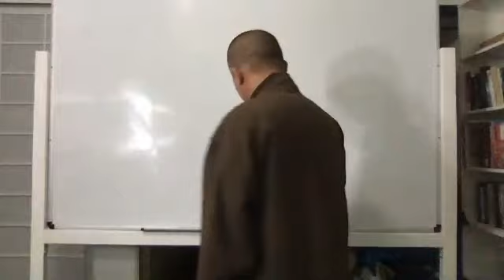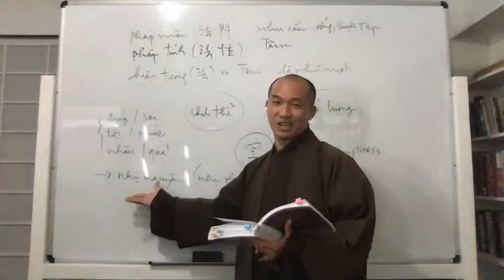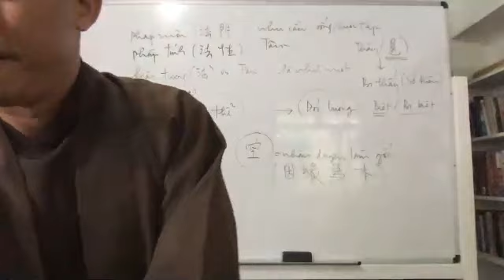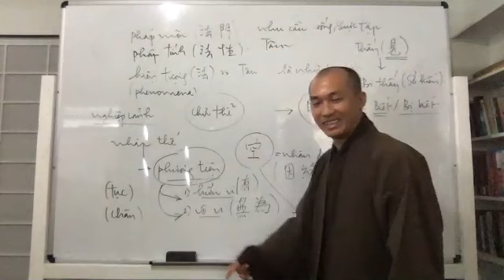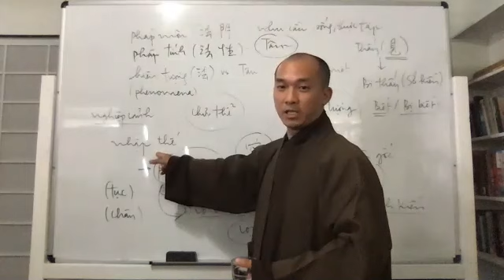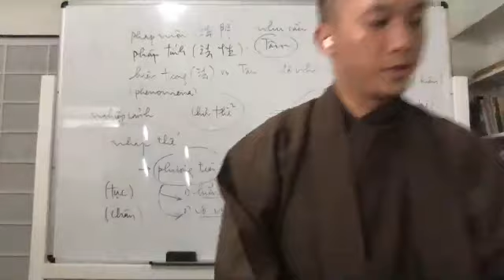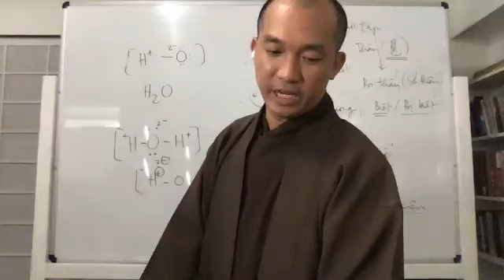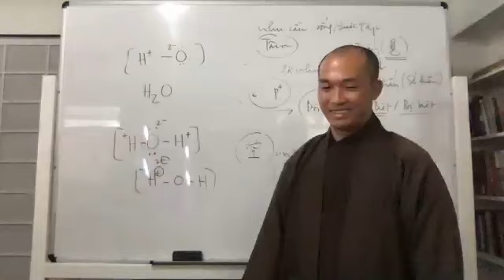Thiền Học Khai Quốc | Thế hệ 7 TS.Cứu Chỉ và các vị khác Thế kỷ 11 | Ngày 08/05/2021